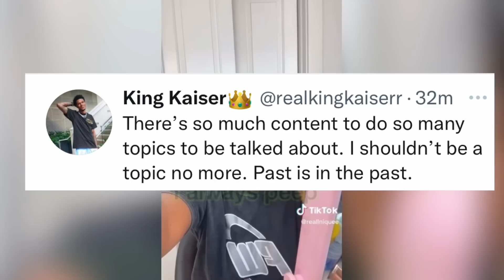Nique Video Got King Upset & He Responds 🤬 "claim you happy & unbothered"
Nique Puts King Kaiser "ON BLAST" 🤬 Ar'mon Warren Done With Y0UTUBE part 1
Nique Video Got King Upset & He Responds 🤬 "claim you happy & unbothered" PART 2
Nique Responds To Laina Means Tweets 😳Jazz Respond To Break Up Crystal Part 3

Nique , Life As Nique , Thevoice4dappl Reacts , King Kaiser , Tea Spill , Messy
Nique and King

Nique Puts King Kaiser "ON BLAST" 🤬 Ar'mon Warren Done With Y0UTUBE